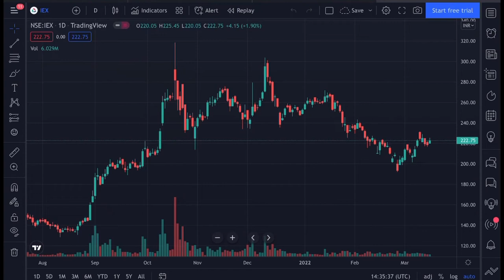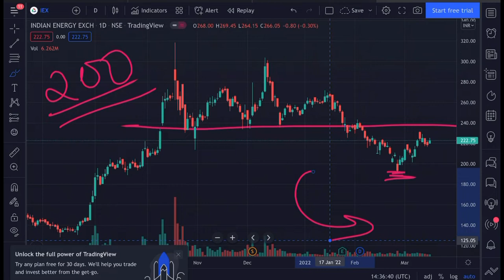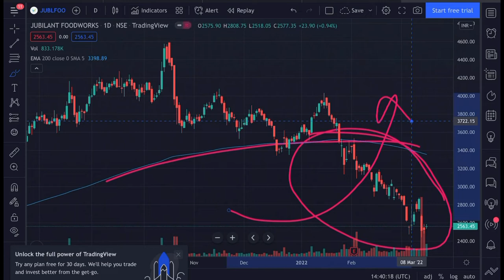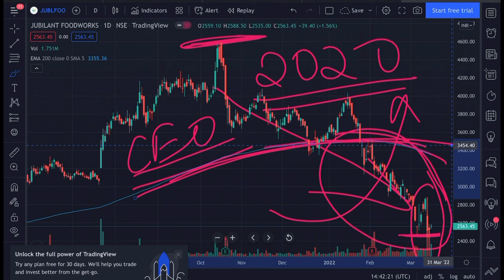IEX SHARE TARGET|SHOULD YOU EXIT FROM JUBILANT FOODWORKS?IEX SHARE NEWS|IEX SHARE UPDATE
Jubilant foodworks marketnews
Jubilant foodworks crash